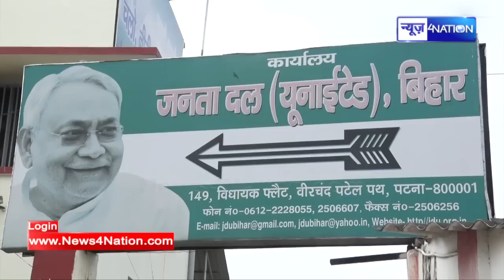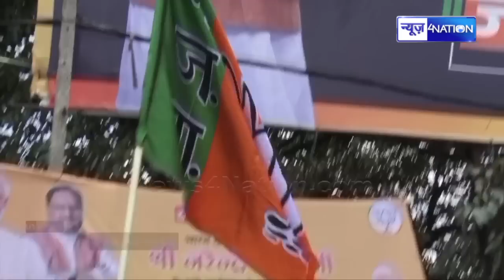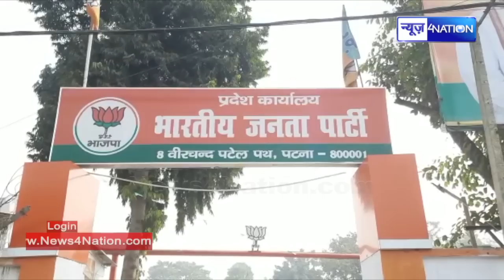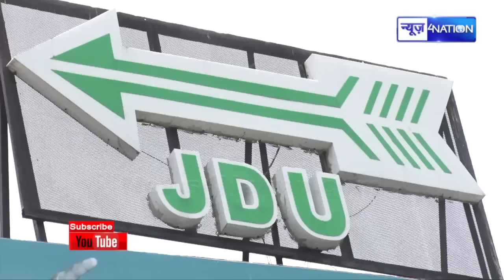CM Nitish को लगा बड़ा झ/टका, BJP में शामिल हुए JDU के पूर्व उपाध्यक्ष से लेकर तीन दर्जन बड़े नेता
CM Nitish को लगा बड़ा झ/टका, BJP में शामिल हुए JDU के पूर्व उपाध्यक्ष से लेकर तीन दर्जन बड़े नेता |Bihar News| News4Nation